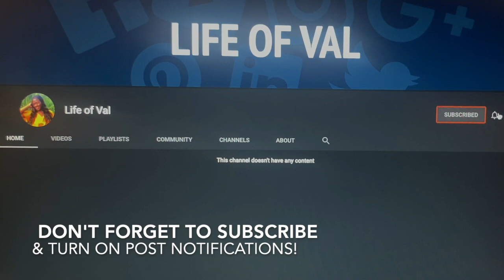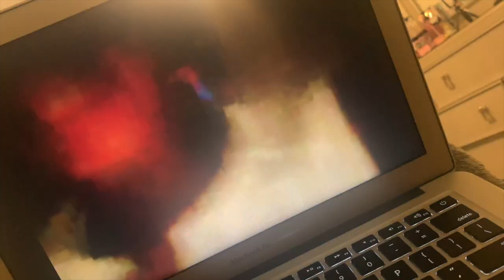Get To Know Me // GRWM